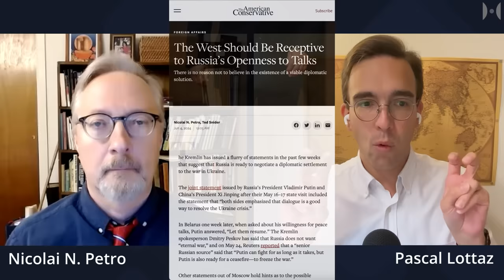BAD NEWS For Ukraine At "Peace Summit." Support Is Eroding. | Prof. Nicolai Petro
The peace summit did not go the way it had been envisioned by the Ukrainian and Neocon visionaries who sought to gain a massive PR victory with this event. The thin outcome document despite blaming Russia for the war, does not address any of President Zelensky's main demands. What does this mean for the state of the war and for the possibility of real negotiations in the future? To make sense of it, I got with me again Dr. Nicolai N. Petro, a Professor of Political Science at the University of Rhode Island.